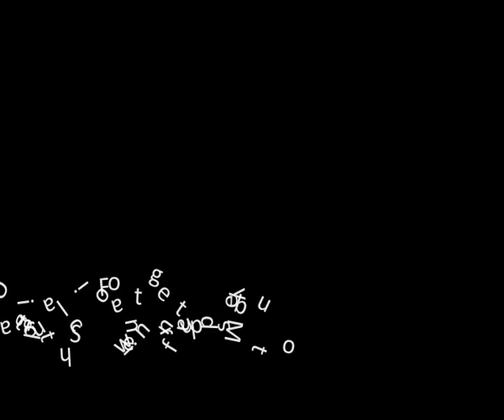Tonquadrat Honky Tonk Trailer ...releasing the underground.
Tonquadrat - HonkyTonk Teaser Trailer

Projektname: ...releasing the underground